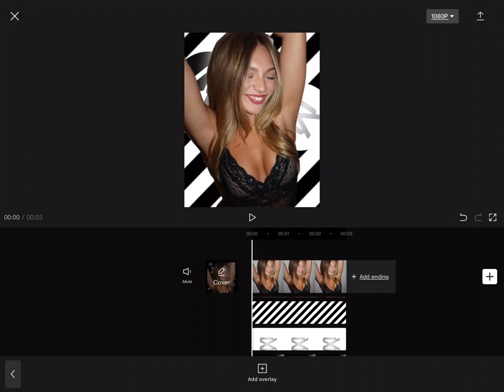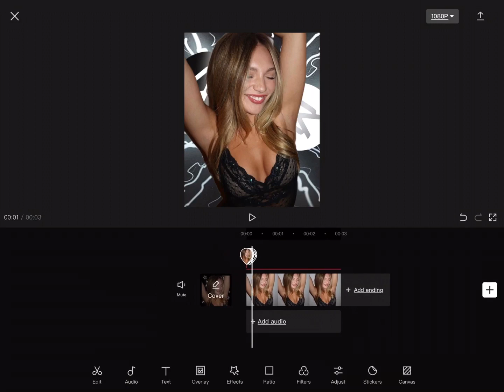Which one?? I cant choose😭 and YES I have trust issues with my camera roll idk why